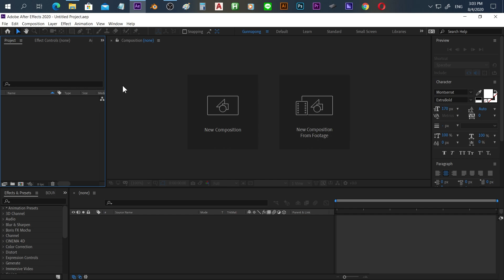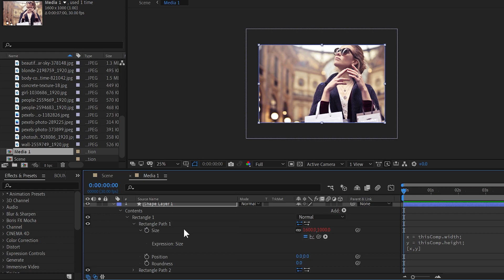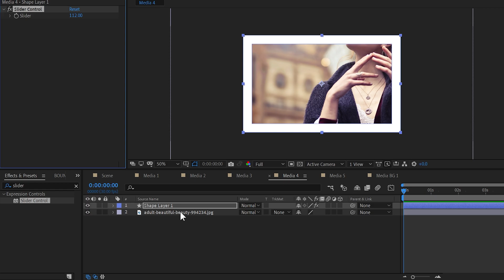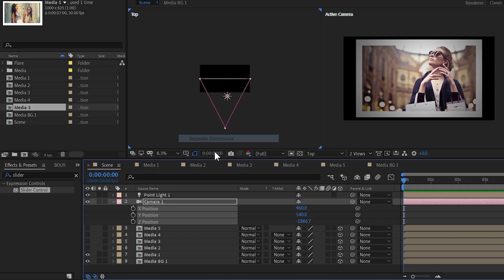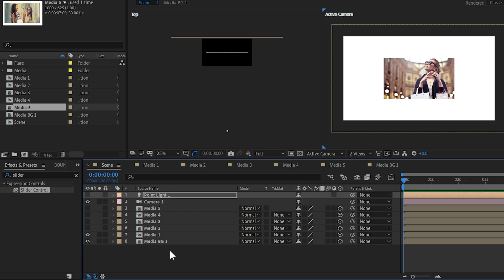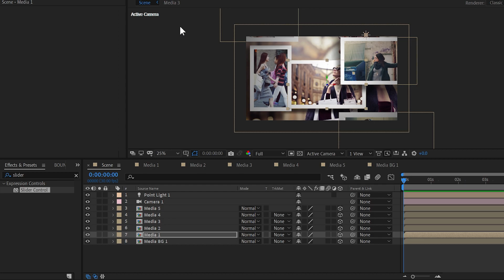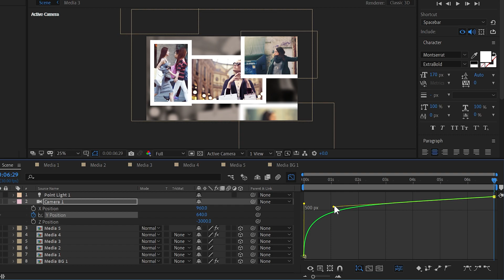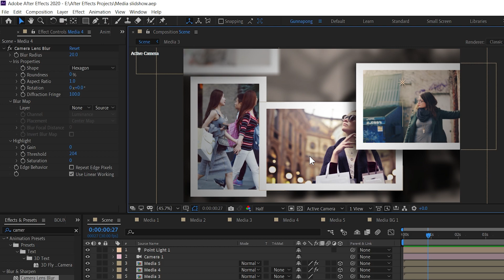บทเรียนโบนัสเดือนสิงหาคม 63 ตอน 1 Advance Slideshow